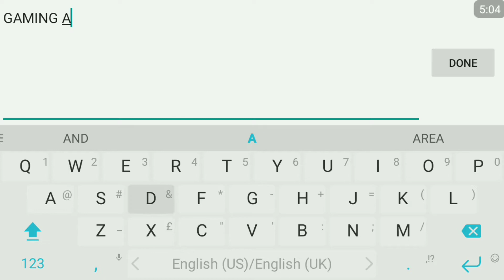MARVEL FUTURE FIGHT |ANDROID GAMEPLAY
Here's my new gameplay of an amazing game launched by net marble games. It is directly associated with marvel entertainment.
All the marvel characters are present and as you pass on to higher level you will be able to unlock all of them.
With all the superhero you will experience stunning graphics and sound effects.